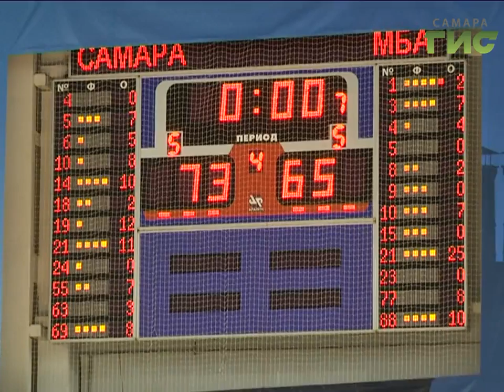Новости спорта (27.02.17)